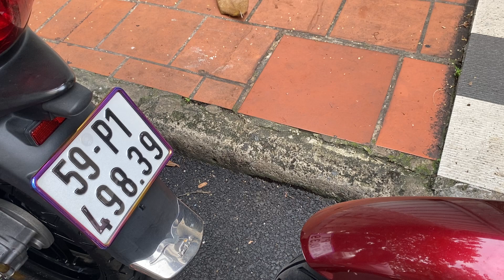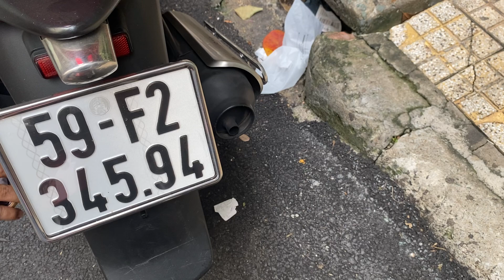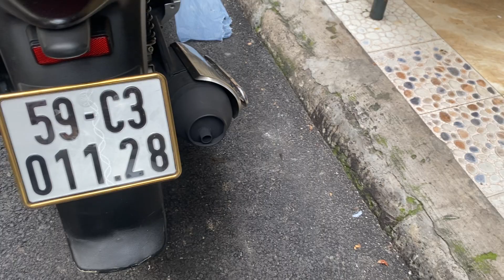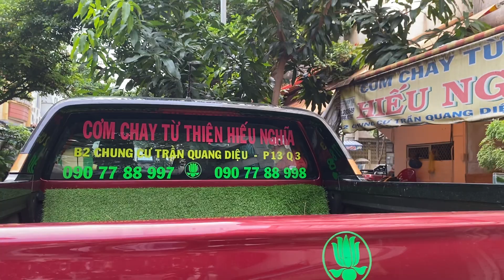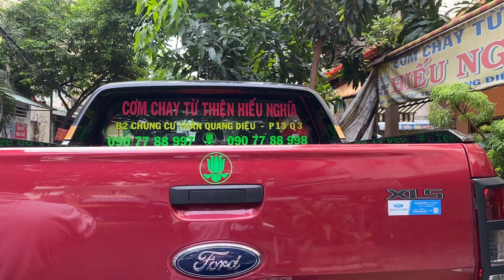XE HONDA SH ĐẸP 0907788998